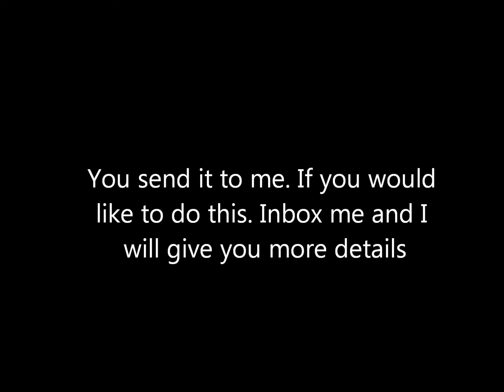How do you feel about......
Please? I think it would be fun.